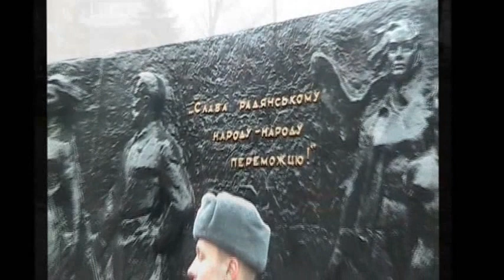Воронин.День освобождения Кривого Рога 22.02.2013.